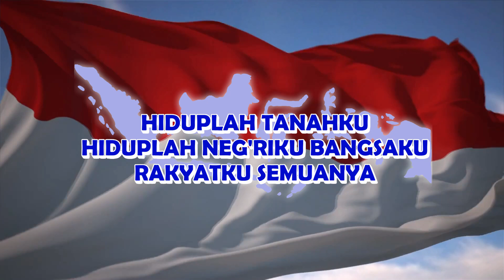INDONESIA RAYA Cipt. WR. SOEPRATMAN Musik WIWIK ANDANTINO Nada in F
INDONESIA RAYA Cipt. WR. SOEPRATMA Musik WIWIK ANDANTINO Nada in F